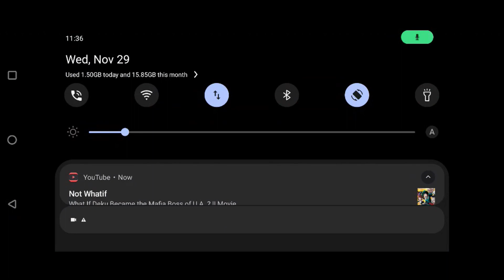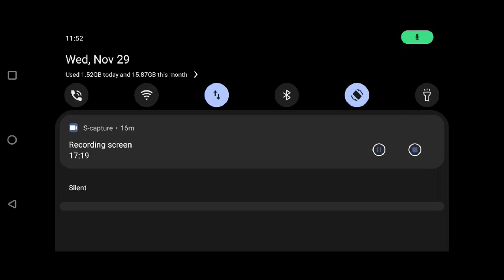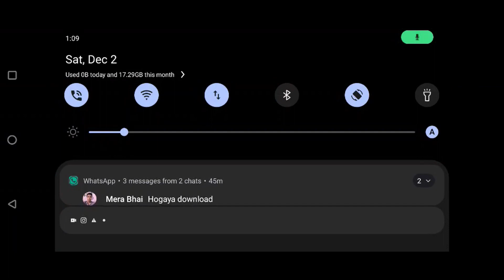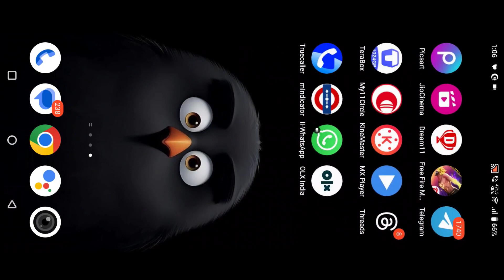what if deku ratchet and clank crossover || part 2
Author name:
NewMystery356